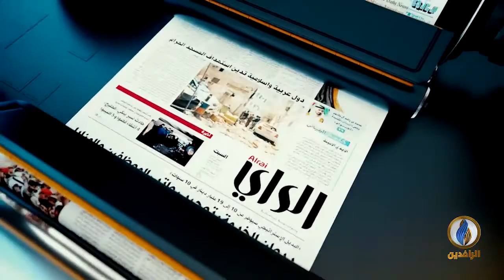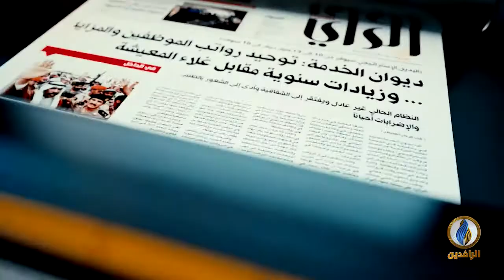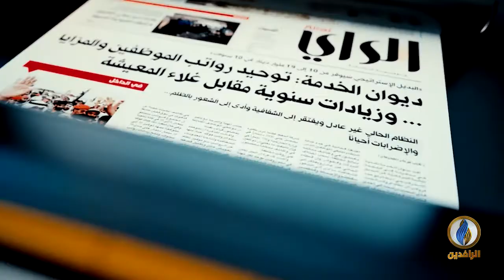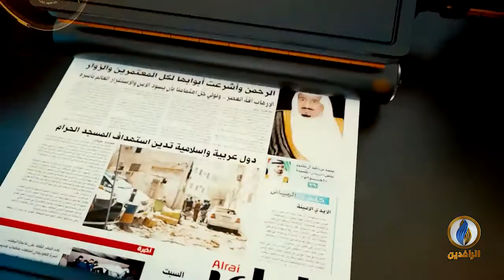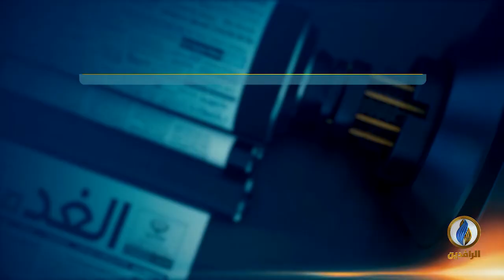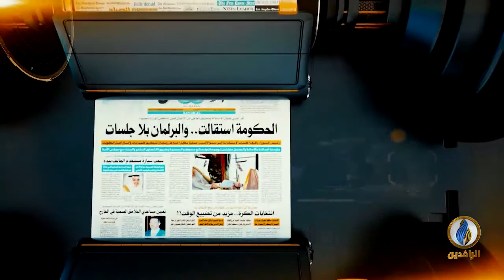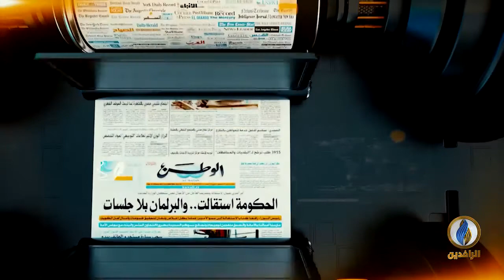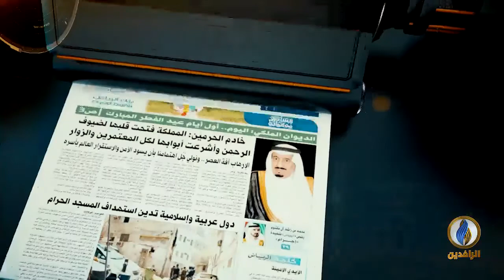صدى_الأقلام | 3 - 6 - 2021